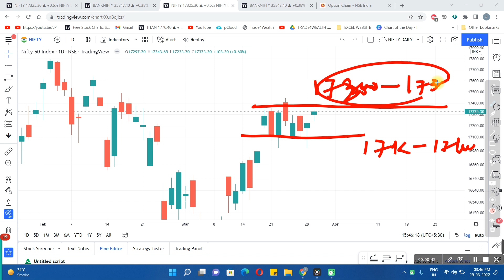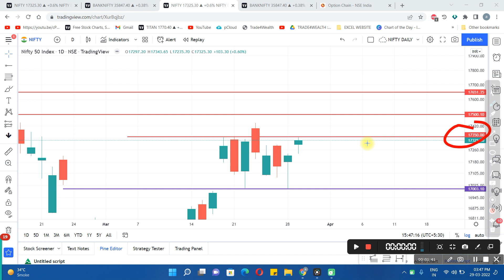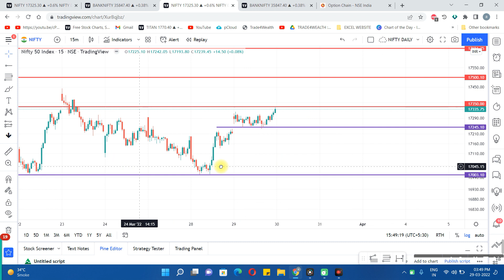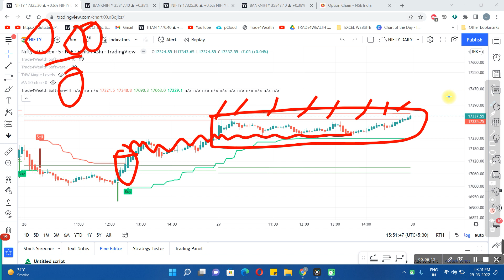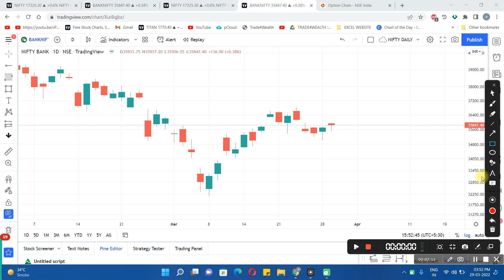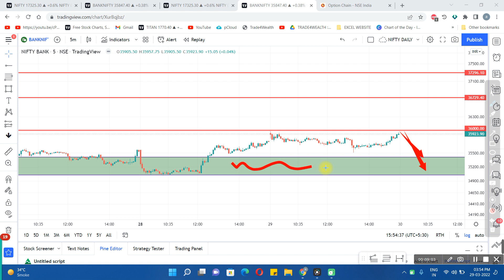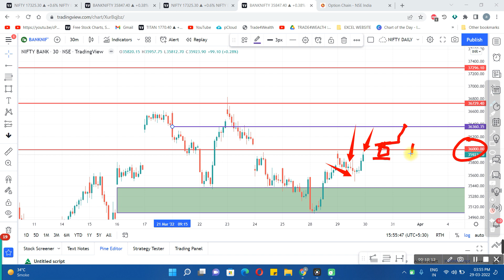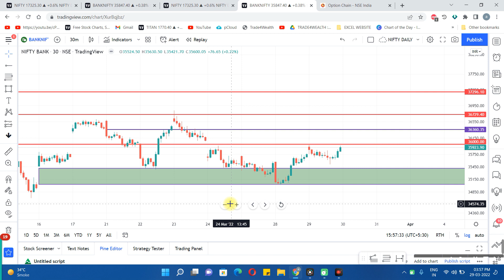Nifty And Banknifty Tomorrow Analysis| 30 MARCH 2022 | Price Action+WD GANN+OI data | TRADE4WEALTH.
TITLE :Nifty & Banknifty  Tomorrow Analysis | 30 MARCH 2022 | Price Action + WD GANN + OI data | TRADE4WEALTH.

All you need to do is just *open a trading account in AliceBlue  OR  Zerodha through our reference and trade in it* and get all our 3 software Gann tool  absolutely free for 1  Month ( not calls) !

1: Account opening in Aliceblue link

1: MACD STRATEGY

2: RSI strategy

3: Boilinger Band

1: How to open trading view account ID

2: Full trading view platform tools explanation video

Social Media Follow Me For Updates

I ONLY SHARE MY VIEWS.NON ADVISORY,DISCRETIONA. NO CLAIMS,RIGHTS RESERVED.I Am NOT RESPONSIBLE FOR YOUR ANY LOSS/PROFIT.

MUST CONSULT YOUR FINANCIAL ADVISOR BEFORE TRADE.

banknifty level target
nifty and banknifty trading levels

ABOUT ME
- Mr.Amar Mandekar

-Year of Experience 10-12 years (Stock Market)